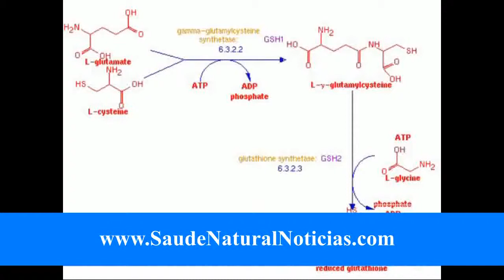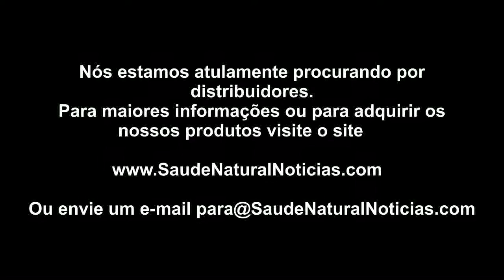A Glutationa Parte desintoxicação do corpo 2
Basicamente ele nos protege de duas maneiras. Um deles, que desintoxica ou ajuda a eliminar toxinas quando entram no corpo e, posteriormente, as células individuais nos órgãos. Assim, após o ataque que vai trabalhar remover as toxinas.
Quando uma pessoa overdose de Tylenol, na ED hospital ou médico ER irá administrar NAC, uma droga que promove a produção de glutationa.

Em segundo lugar desintoxicação do corpo Glutationa actua para proteger a célula a partir das toxinas invasores. Então, ao invés de esperar até o seu doente, isso é na medicina efeito preventivo (no sentido metafórico). Este está fornecendo o corpo com os recursos necessários para combater os insurgentes toxina inimigas.